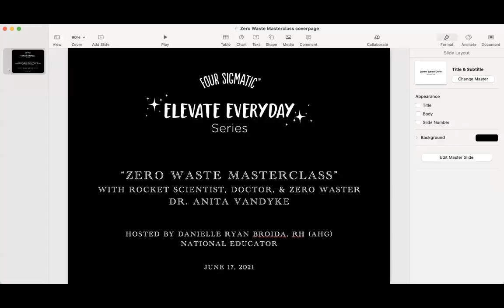Zero Waste Masterclass with Rocket Scientist, Doctor and Zero Waster, Dr. Anita VanDyke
Curious about zero waste? What does it mean, how to get started, and what to do if you are a busy career person or parent that is ready to take the first step towards a more sustainable, less-toxic lifestyle?

Join this interactive Zero Waste workshop with Rocket Scientist, Doctor, Mom and Zero-Waster, Dr. Anita VanDyke! She will be guiding us through how she juggles being a successful career woman, mama, and maintains a zero-waste lifestyle. Learn about Anita’s personal journey to becoming a zero waster and get your hands dirty with your first stab at creating zero-waste products as alternatives to products you are already purchasing. In this webinar, you will each be making your own beauty and cleaning products using whole plant-based ingredients that you will likely have at home &/or spent Four Sigmatic products.